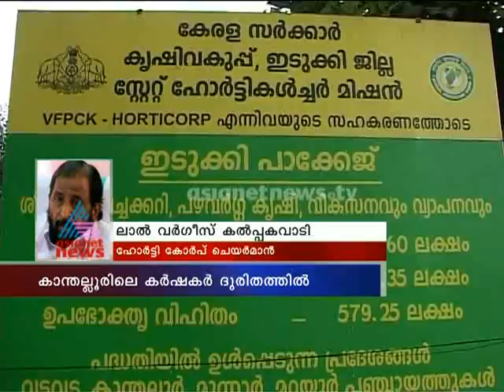Horticorp Direct procurement through farmers,govt promise not come true : Asianet News Investigation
Horticorp Direct procurement through farmers , govt promise not come true  farmers on crisis. Asianet News Investigation
For latest news: